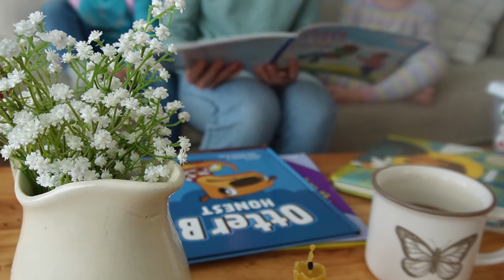ALL WORK & NO PLAY | A beautiful March day for jump starting the Spring cleaning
homemaking springcleaningmotivation It's a beautiful March day and time to do a little more spring cleaning and of course regular mom and homemaker life too.

AMAZON FAVORITES:
Burts Bees eyeliner

200 East Park Ave.